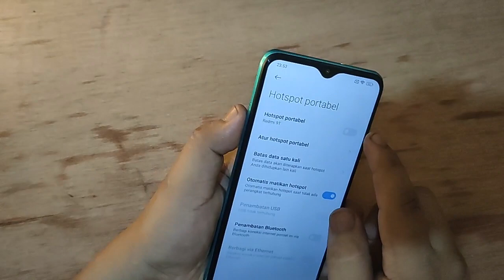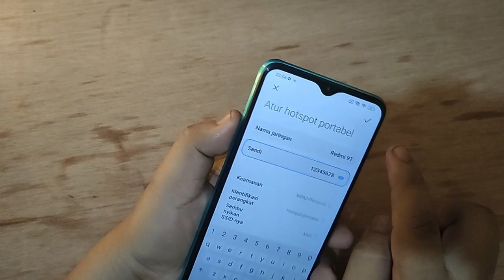Cara mengaktifkan Hotspot pribadi di Hp POCO M3 M4 terbaru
"Terima kasih"